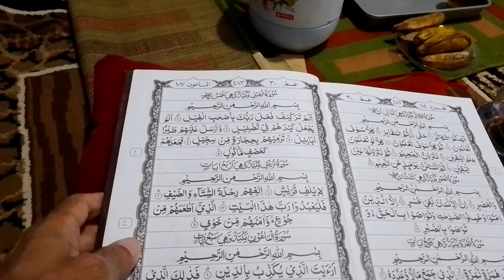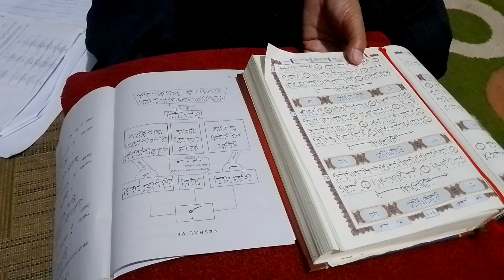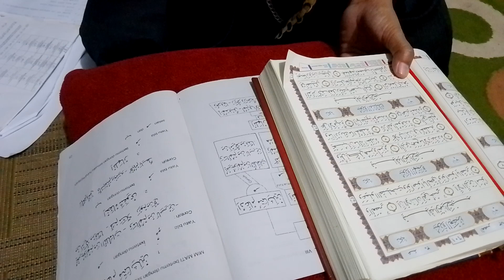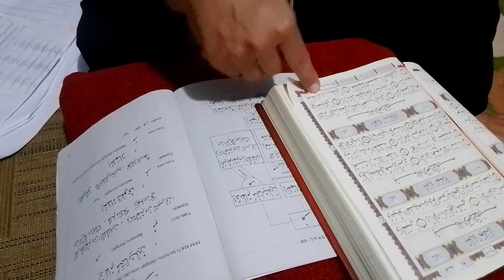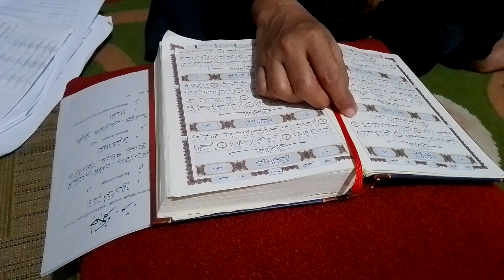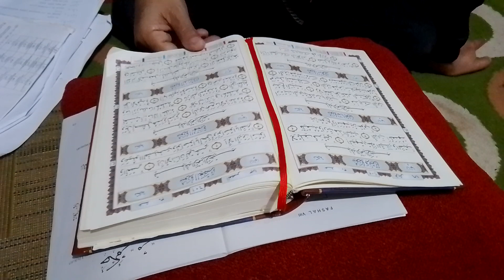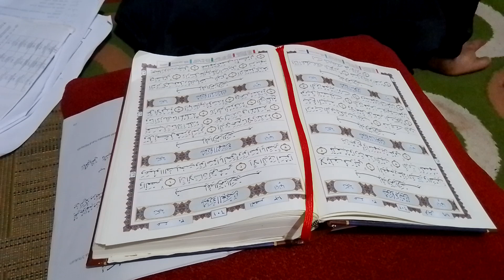Qiro-ah & Tajwid surah Al-Fiil .